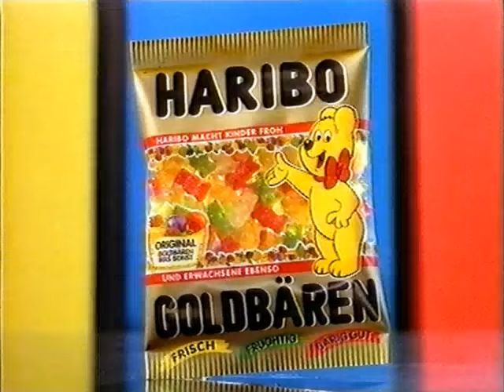Haribo Werbung Thomas Gottschalk 1996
Haribo Werbespot